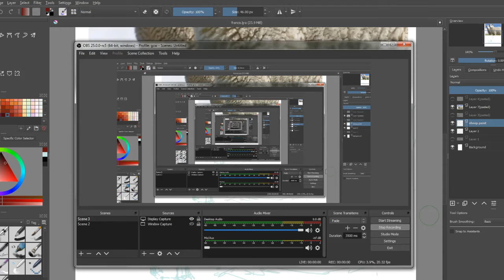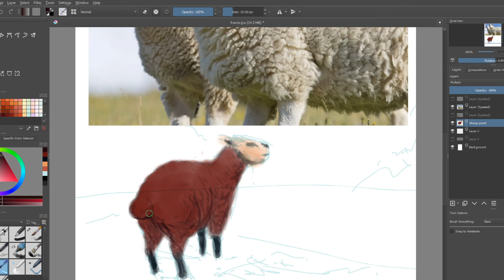Francis pt1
Forgot to put on some music, part 2 soon.